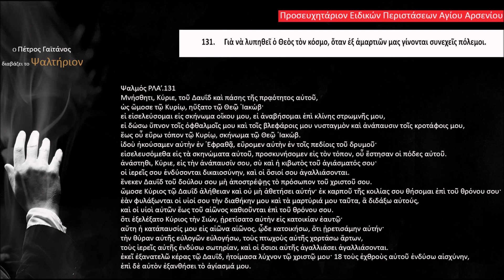Ο Πέτρος Γαϊτάνος διαβάζει το Ψαλτήριον.Ειδικές περιστάσεις.Άγ.Αρσένιος.Ψαλμός 131.Psalm131.Gaitanos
Ψαλτήριον

131. Γιὰ νὰ λυπηθεῖ ὁ Θεὸς τὸν κόσμο, ὅταν ἐξ ἁμαρτιῶν μας γίνονται συνεχεῖς πόλεμοι.

Ηχοληψία:  Μιχάλης Παπαθανασίου.

Μελέτη, Επιμέλεια έκδοσης, Φωτογραφίες & Διεύθυνση Παραγωγής:
Πέτρος Γαϊτάνος